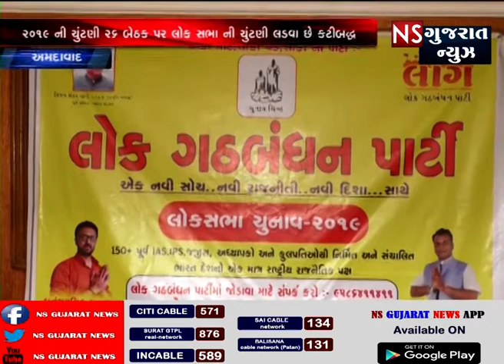KHABAR GUJARAT || ખબર ગુજરાત || NS GUJARAT NEWS